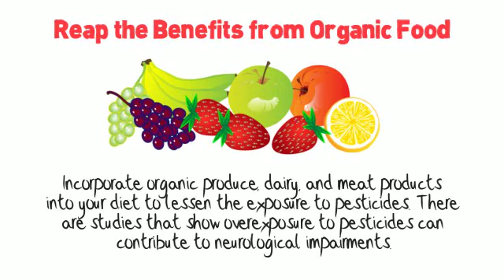Reap the Benefits from Organic Food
Open the next link to find out more about "hypnosis for weight loss" please visit: ??

This video is about "hypnosis for weight loss" topic information but we also try to cover the subjects:
-hypnosis for weight loss results
-hypnotherapy for weight loss
-hypnotic lap band

So you wish to know more about hypnosis for weight loss, I did too and here's the video that I created around this topic.
hypnosis for weight loss intrigued me so I did some research and created this YT video .
Please view this short vid and you will get the answers you are looking for regarding hypnotherapy for weight loss.